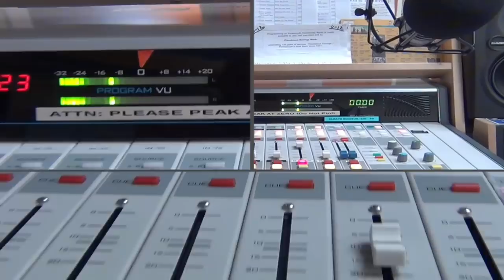Stay Tuned TV - Gypsophilia - Episode 1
The goal of the radio show, and now the television show, is to bring awareness to the working and traveling musician.  I've interviewed hundreds of fantastic musicians over the years and recently I started filming the in studio performance with the intention of creating this television show.   Well, the day is finally here (after many false starts . . . of my own creation mostly).

Our first episode features a Gypsy Jazz band from Nova Scotia, Canada.  On June 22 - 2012 the band made their United States radio debut right here in the WSCA studios in Portsmouth, NH.   I hope you enjoy it.    And please do not hesitate to leave feedback or comment on the show or the band.

Quick links to all the songs are below.   All songs performed live in the studio.

1:57  -  Show start (skip intro)
3:27  -  First Song
14:19 - Second Song
28:38 - Third Song
39:30 - Last Song